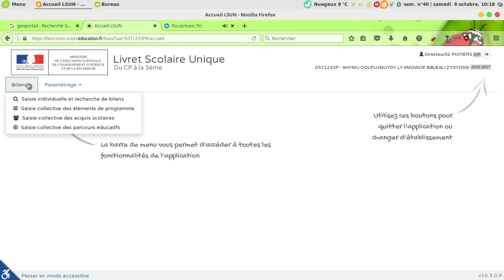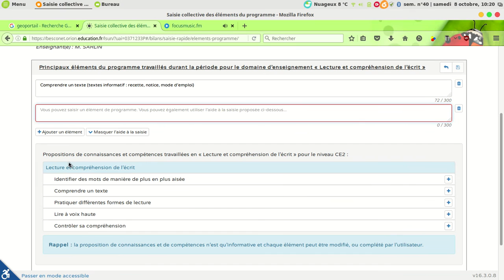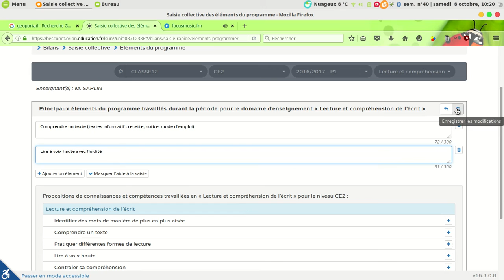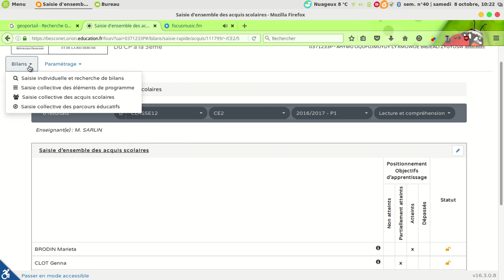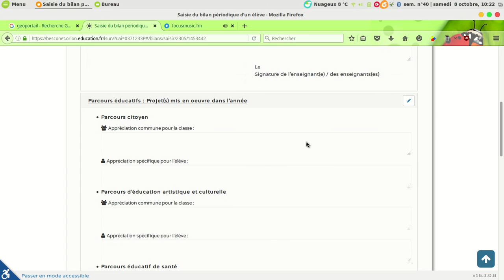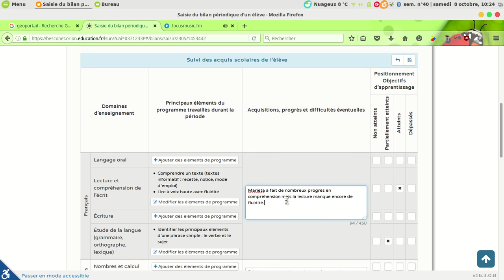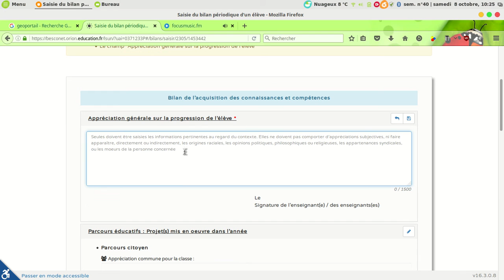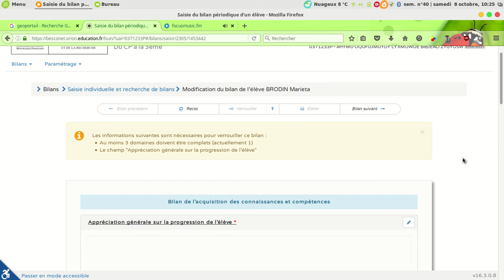saisie des acquis des élèves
saisie collective dans le LSUN